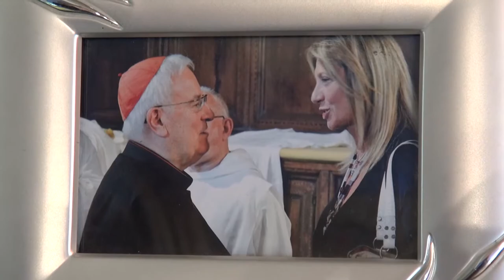Ad Arezzo il parroco di Aleppo, grazie a Manuela un'aretina volontaria in Terra Santa